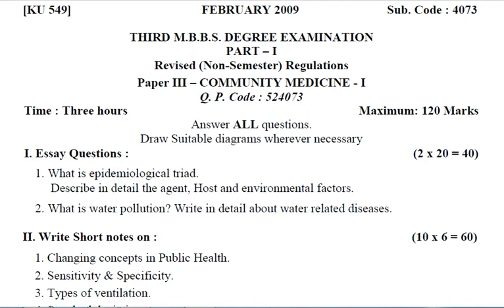February 2009 | Community Medicine | PSM | Paper 1| MBBS | Third Year | Question Paper